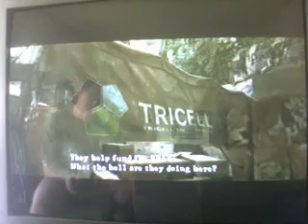Let's Play RE5-19:Assassins Greed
we start the chapter by assassinating some local tribe and taking thier shitty treasures just to find Irving making his way out of the oil field